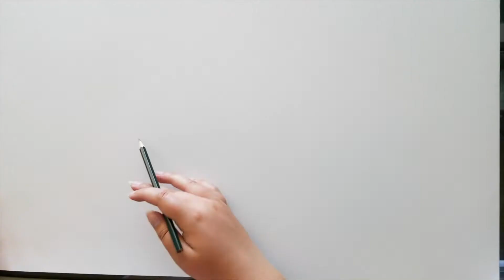Mermaid Painting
This is a painting of a scene from a graphic novel that I am currently writing.

Created with Neon Acrylic Paint

"Dream It Possible" by Jane Zhang